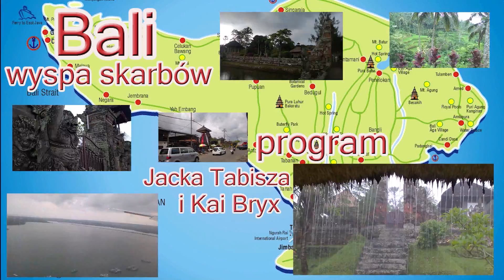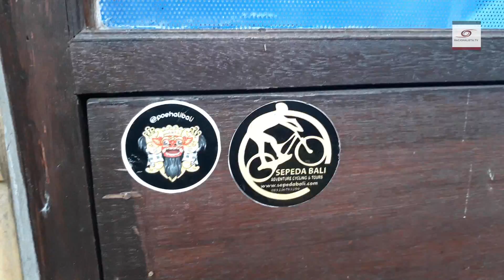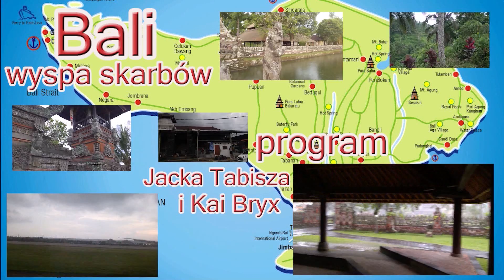Bali odc. 18: W skalnej głębi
Wulkaniczna rzeźba wyspy Bali sprawia, że ten bogaty kulturowo ląd dzieli się na odcięte od siebie równiny i płaskowyże. Zobaczmy, jak głęboko wcinają się monsunowe rzeki, jak wodospady spływają z porośniętych deszczowym lasem urwisk.